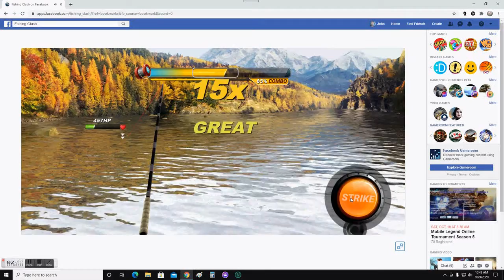SOMETHING FISHY GOING ON